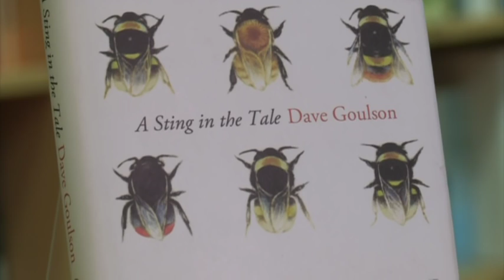Professor Dave Goulson interview on BBC news. October 2013